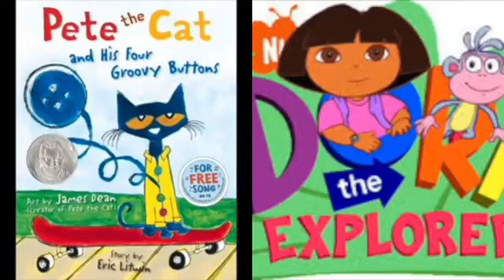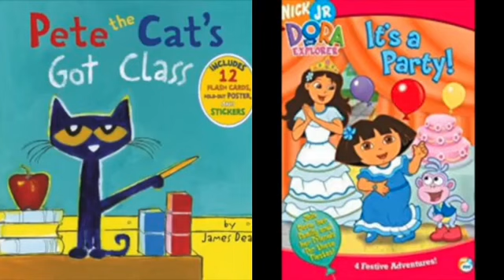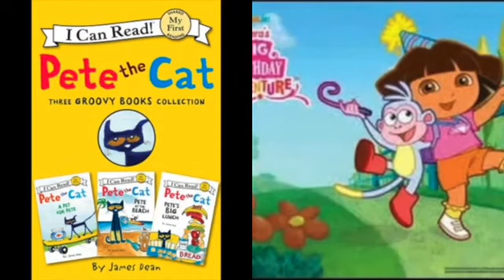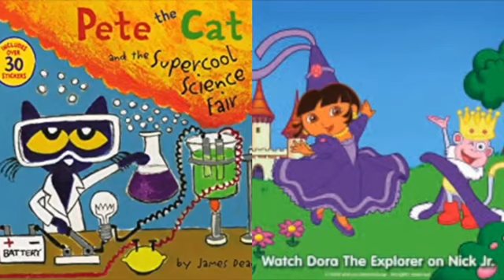MERGED - Pete The Cat and Dora The Explorer Outside